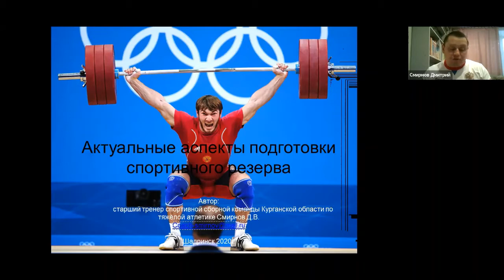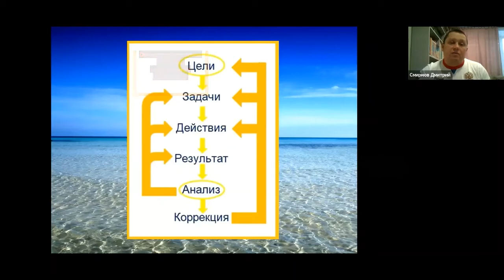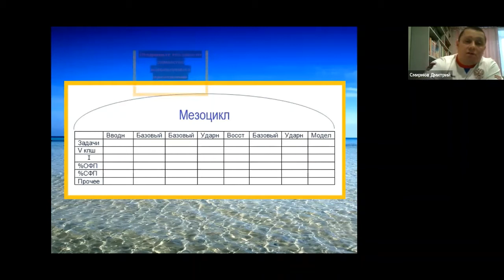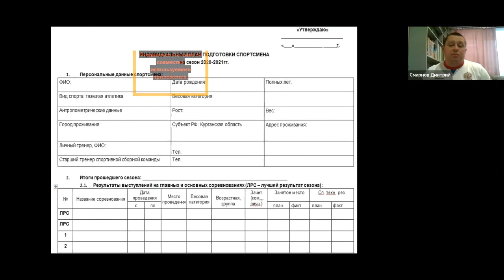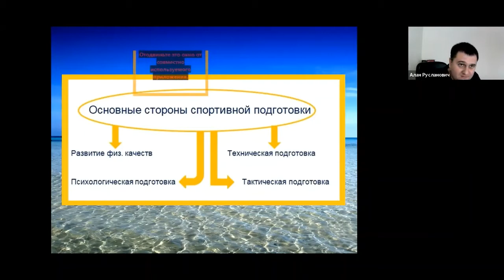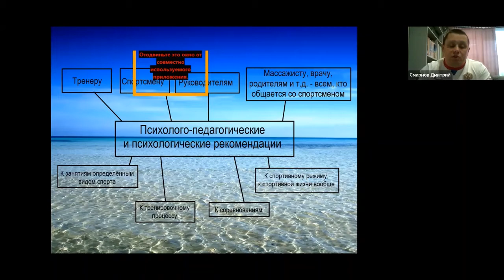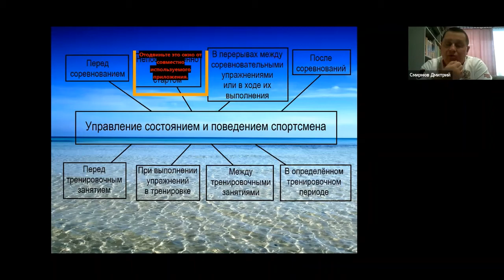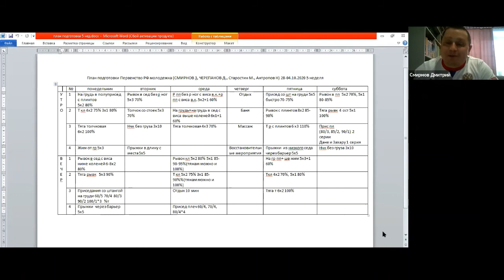Онлайн-семинар для тренеров и специалистов по тяжелой атлетике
Темы онлайн-семинара:
1. «Актуальные аспекты подготовки спортивного резерва, эффективное планирование тренировочного процесса».
2. «Современные технологии спортивной подготовки».
3. «Инновационные аспекты профессиональной деятельности тренера».